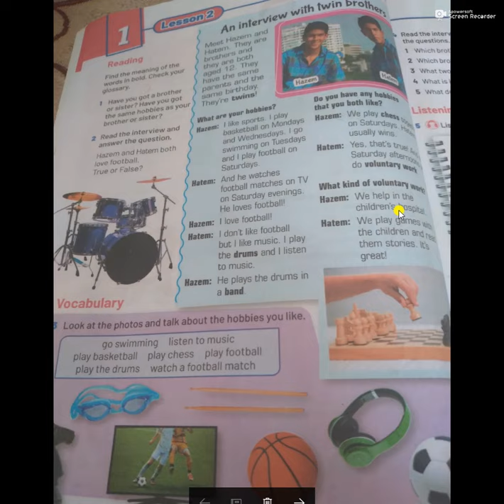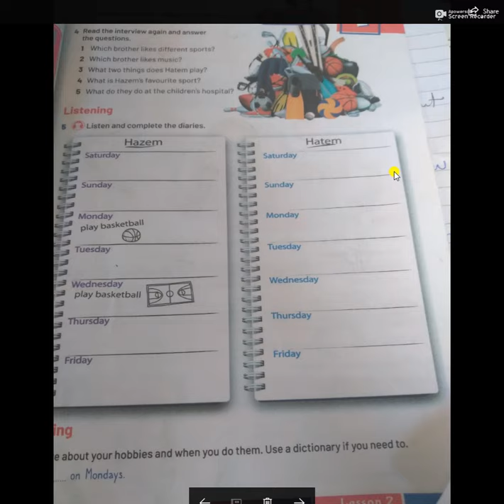لغه انجليزيه الصف الاول الاعدادي الترم الاول الدرس الاول أ ماريان طلعت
الدرس الاول